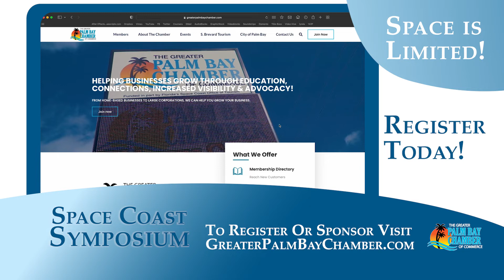Greater Palm Bay Chamber of Commerce 2022 Space Coast Symposium Promotional Video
This year’s theme is disruptive transportation and manufacturing.  This is a unique opportunity to hear from and connect with the innovators and trailblazers that are shaping the future.  The Keynote Speaker is the newly appointed Secretary of the Florida Department of Transportation, Jared Perdue.  He will discuss what the State of Florida is doing to facilitate the impressive new technology being developed.